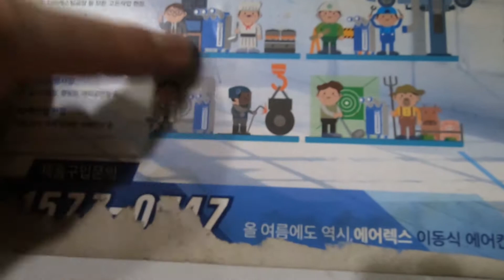Spring Break In Korea, Going To Surfers Paradise YANG YANG 🇰🇷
Video 14 showing you what it's like to live in Korea. On bank holiday weekend we went on a road trip from Seoul to the beach town Yang Yang. We set up a tent on the beach for 3 days and swam in the ocean. This is a MUST VISIT place in South Korea.

☕ I'm addicted to coffee, click this link and buy me one..please.